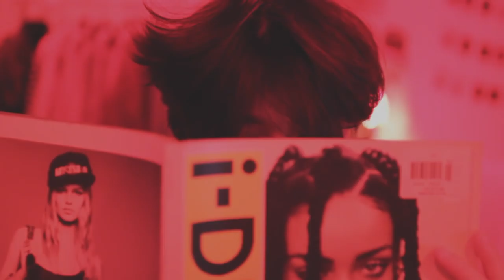Alone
had lots of fun filming whatever you call this!! special hearts for the colors in this video, weren't necessary but hey! they are purdy!

↠ M Y  S P O T I F Y  P L A Y L I S T // MARCH '16

↠ FREQUENTLY ASKED QUESTIONS:

▫︎NAME? Josh Holliday (Knowles)
▫︎AGE? 15
▫︎CAMERA/ LENS? canon rebel t3i w/ sigma 30mm f/ 1.4
▫︎THUMBNAILS? picmonkey

thanks for watching and actually reading this part wow go you!! i make videos every tuesday and saturday, well i try to. if you like weird shit with a mix of coffee and beyonce, this is your channel!!!